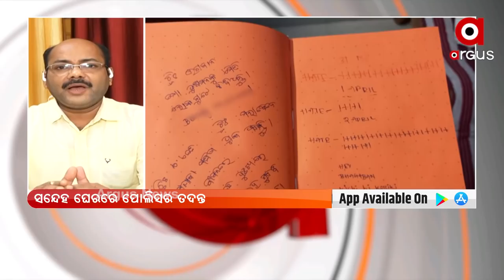ପୋଲିସ ତଦନ୍ତ ଉପରେ ପ୍ରଶ୍ନ କରିଛନ୍ତ ସୌମ୍ୟଙ୍କ ଓକିଲ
ସୌମ୍ୟରଂଜନ ମୃତ୍ୟୁ ମାମଲାରେ ପୋଲିସ ତଦନ୍ତ ଉପରେ ପ୍ରଶ୍ନ କରିଛନ୍ତ ସୌମ୍ୟଙ୍କ ଓକିଲ ପାର୍ଥସାରଥୀ ।